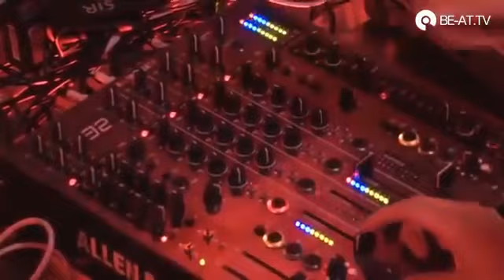MIAMI deep house party FEBRUARY 2018 VETLOVE sensession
Tracklist: 🌟👸🎠✨🐦🚀🎶📢👑🌠🌏🗽☑✔✔✔

-VetLove & Mike Drozdov feat. Natune - Fall in Love (Original Mix)

-Nu Magic - Along The Valley (VetLove & Mike Drozdov Remix)

-Bryan Milton & Natune - Let Love Live (VetLove & Mike Drozdov Remix)

-Late Night Alumni - Empty Streets (VetLove & Mike Drozdov Remix)

-Therr Maitz -365 (VetLove & Mike Drozdov Remix)

-Hurts - Wonderful Life (VetLove & Mike Drozdov Remix)

-Platon Feat. Joolay - Last (VetLove & Mike Drozdov Remix)

-Anthony El Mejor Feat DJ Nil & Mischa - Closer (VetLove & Mike Drozdov Remix)

-Sharapov - Love You (VetLove & Mike Drozdov Remix)

-Nick Lawyer - Without You (VetLove & Mike Drozdov Remix)

-Lalo Project feat Aelyn - Listen to me (VetLOVE & Mike Drozdov Remix)

deep house party FEBRUARY 2018